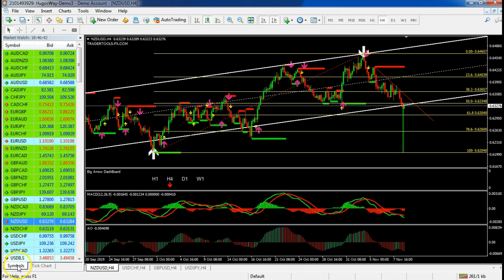Super EZ Triple Arrow Español Spanish